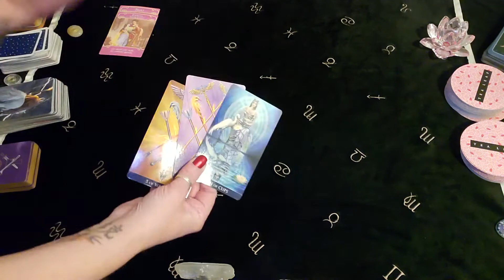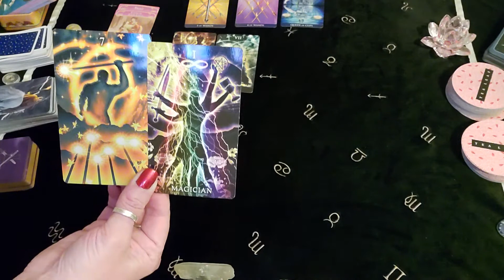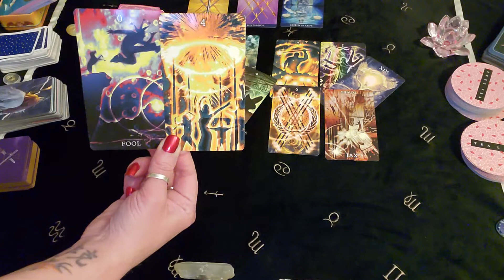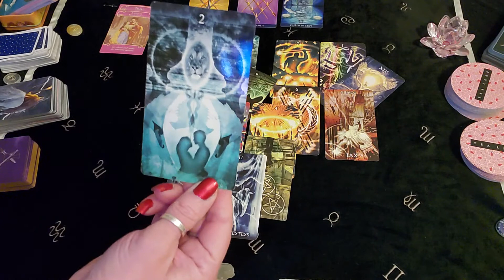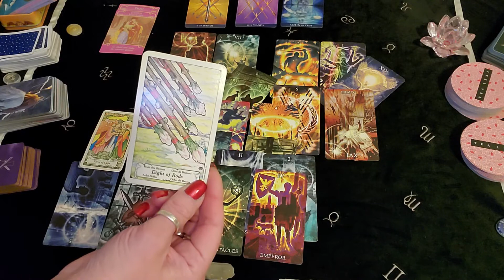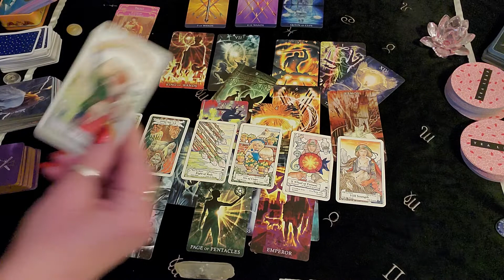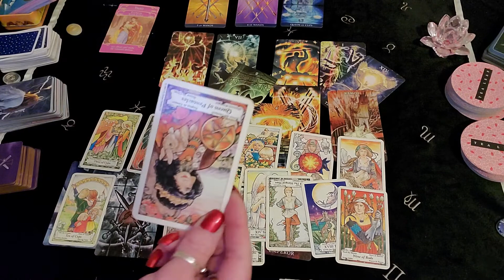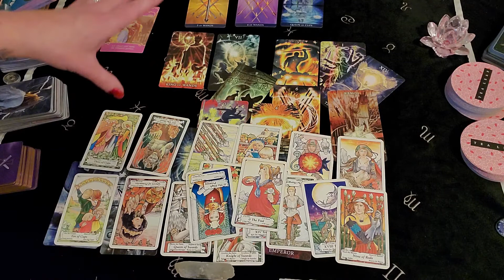CANCER! WHO IS THIS FIRE SIGN? SUCCESS! ARIES-PISCES. 2X LEO A REASON FOR ALL!